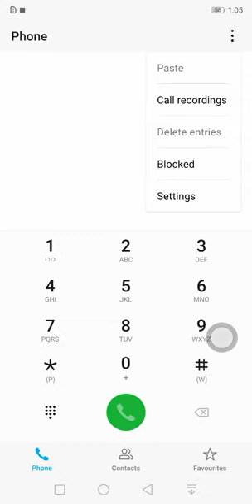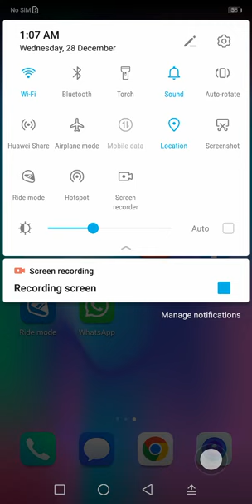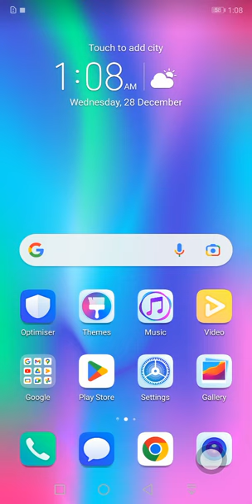Free answering machine | Auto answer call android mobile @Google @TechworldRahee Ambika rahee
इसके द्वारा आप जो है फ्री में आंसरिंग मशीन का लाभ ले इसमें आपका एक पैसा भी नहीं लग रहा